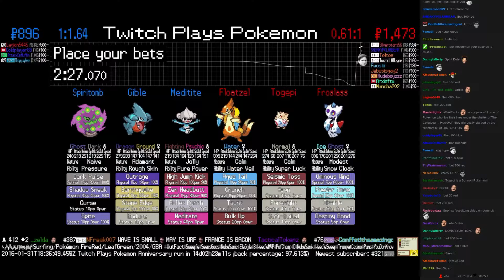Twitch Plays Pokémon Battle Revolution - Match #36892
Match #36892 [Blue: Meditite, Gible, Spiritomb] vs [Red: Floatzel, Togepi, Froslass]